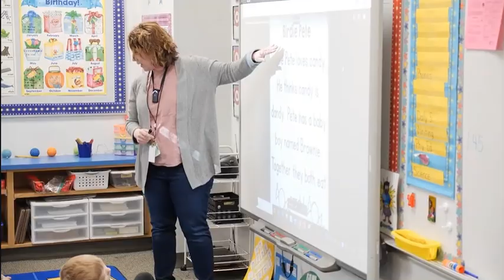Maple Lake Promo Video #1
Watch the video and learn more about what makes Maple Lake Public School so special.